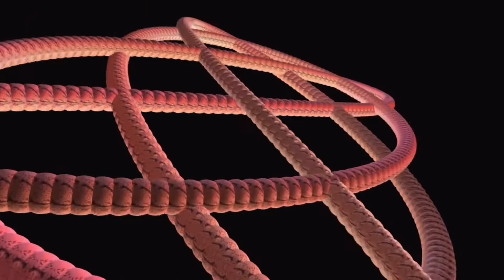Relaxing Classical Music for Sleep / Classical Music To help You Relax And sleep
This stunning classical peaceful video, will help you simply to relax and sleep. And be peaceful into restful better sleep. Its been created to help you to just relax and watch where ever you are with this classical music. We are a new channel that is borne out of the need to help and support and encourage others to find some form of relaxation time, and peace, and aid you towards a supporting sleep patterns of peace, and relaxation, and calm, in the process of also watching a great video to watch, with supporting animations that flow with the music.

Please help support our  new channel by showing your kind support. Only it needs a little push to get up to speed. It will be very much appreciated.

Our ongoing support to you as a community of peace love, and encouragement to all folk around the world it is our ongoing commitment to be on here on a regular basis with regular videos posted three times per week.

Thanks ever so much for watching this video.
More great videos and a ongoing love, and passion to produce greater and better and different videos to help you to relax with a difference in approach to style and originality that touches the heart and emotions.

 PEACEFUL RETREAT
Thanks again for your time